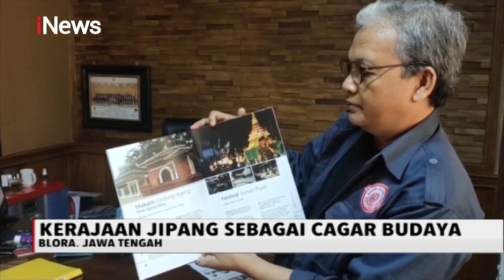Dugaan Keraajan di Desa Cipang, Jurkun Memastikan Tidak ada Kerajaan di Cipang - iNews Malam 17/01